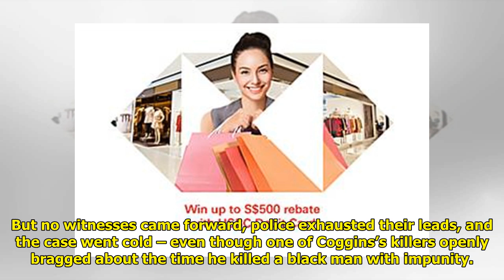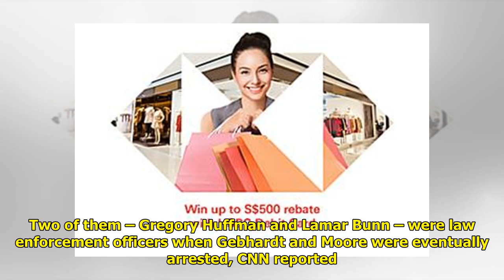A black man was murdered for dating a white woman. His killer was sentenced – 35 years later. Wor...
A black man was murdered for dating a white woman. His killer was sentenced – 35 years later. WorldTimes Now
WorldTimes Now